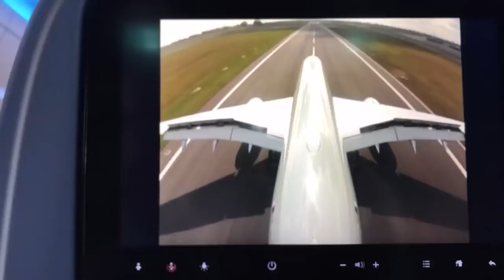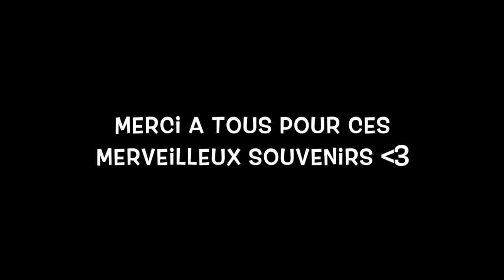On OZ l'expérience - Retour surprise d'Australie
Petit retour sur notre arrivée surprise d'Australie après 1 an.. :)